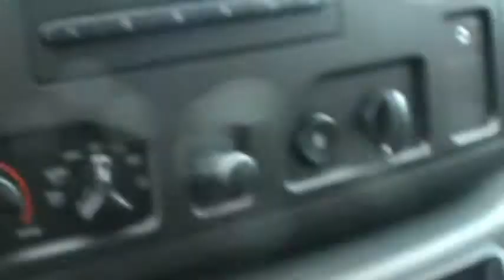NEW E-350 COMMERCIAL VAN STK# 21059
For Pricing LANCE CUNNINGHAM FORD call Commercial Cargo Van Package (Black Rear Step Bumper, Cruise Control, and Fixed Rear Cargo Door Glass), Power Group (Left/Right Hand Power Aerotype Exterior Mirrors, Power Door Locks, and Power Windows), ABS brakes, Electronic Stability Control, Low tire pressure warning, and Traction control. HERE'S THE DEAL!! Tired of the same uninteresting drive? Well change up things with this good-looking 2012 Ford E-350SD. It is nicely equipped with features such as Commercial Cargo Van Package (Black Rear Step Bumper, Cruise Control, and Fixed Rear Cargo Door Glass), Power Group (Left/Right Hand Power Aerotype Exterior Mirrors, Power Door Locks, and Power Windows), Class I Trailer Towing Package, HD Trailer Towing Package (Class II/III/IV) (Frame-Mounted Hitch Receiver), ABS brakes, Electronic Stability Control, Low tire pressure warning, Traction control, 16" Sport Wheel Covers, 2 Speakers, 4.10 Axle Ratio, 4-Wheel Disc Brakes, Air conditioning, AM/FM radio, Dual Bucket Seats, Dual front impact airbags, Front anti-roll bar, Front Bucket Seats, Front wheel independent suspension, Passenger seat mounted armrest, Power steering, Tachometer, Tilt steering wheel, Variably intermittent wipers, and Voltmeter. You can't beat a Ford for dependability, and you'll be glad to know that this 2012 E-350SD is no exception. ONLINE SHOPPING MADE EASY WITH WORLDWIDE SHIPPING SERVICES AND UNMATCHED PRICES. ASK AN ONLINE AGENT FOR INSTANT ANSWERS USING LIVE CHAT. SERVICE AND PRICE IS HOW WE ARE ABLE TO BE YOUR DEALER WITH THE CLICK OF A BUTTON.